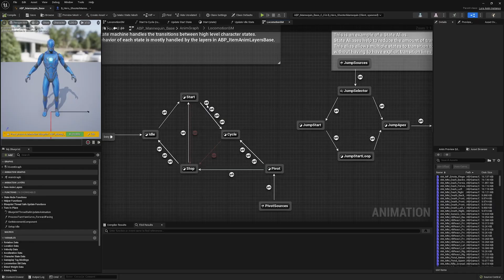Crescendo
Just making some music for this clips provided by Unreal Engine